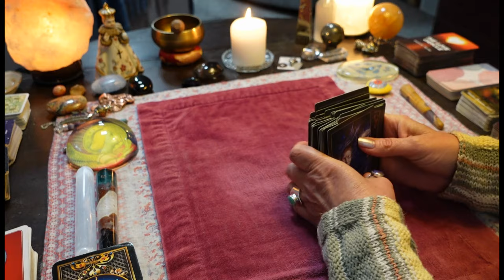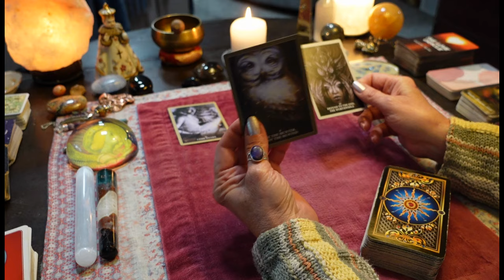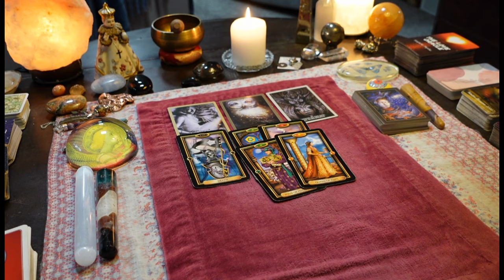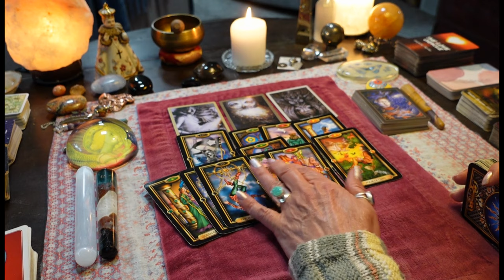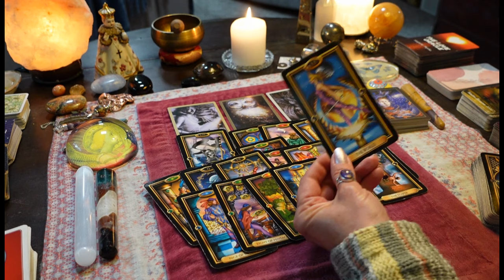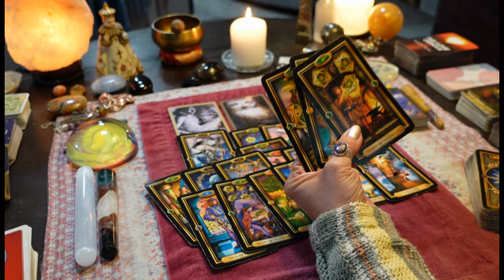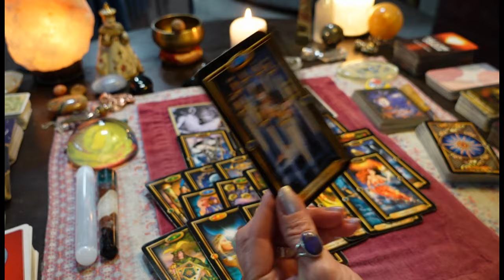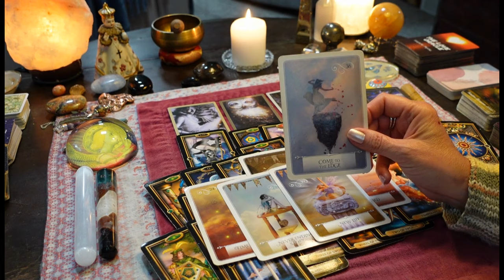They're About To See You Out! Your Reaction CRUSHES THEM! They'll Be Crying In Their Car After This!